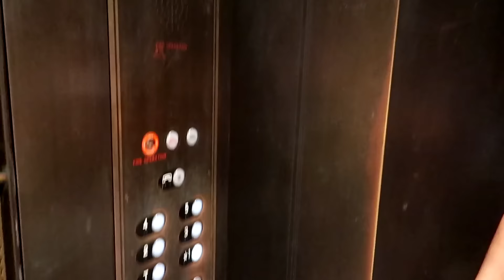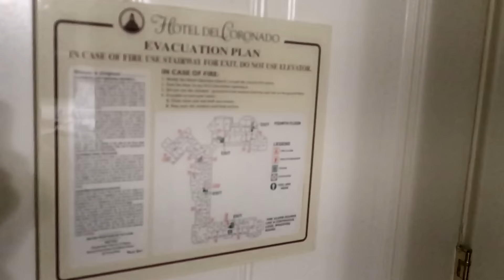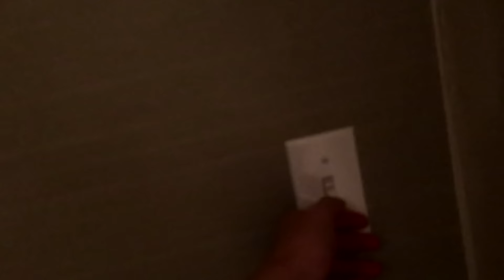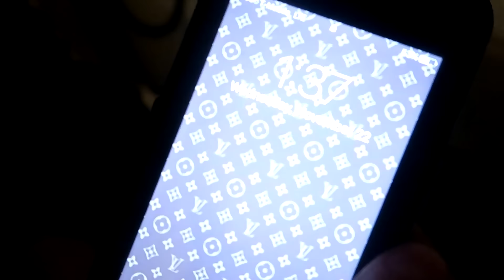OVERNIGHT CHALLENGE IN THE MOST HAUNTED HOTEL ROOM.. **ATTACKED** | FaZe Rug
The SCARIEST experience of my LIFE...
We finally did it.. We finally did the overnight challenge in the haunted hotel room where a girl committed suicide 150 years ago. The craziest things happened in this video.. Please sit back, relax and enjoy.

Check Out Romin's website below for sick shoes and fresh gear:
SonicKicks.com